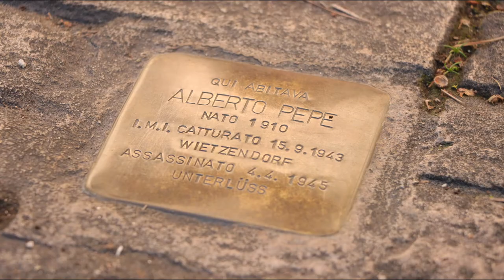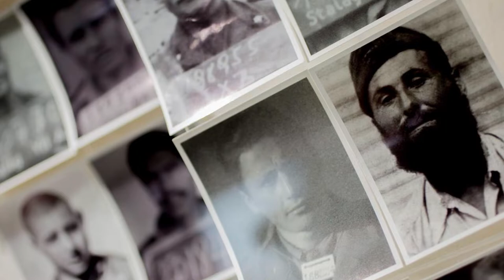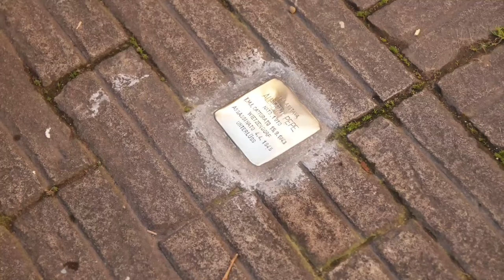La pietra di inciampo ricorda la storia di Alberto Pepe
Nella Giornata della Memoria, per non dimenticare, Teramo ricorda Alberto Pepe morto a 35 anni in un campo di sterminio nazista. La sua storia, come quella di tanti italiani che non si piegarono all'ideologia di Hitler, è racchiusa nella pietra di inciampo posta davanti alla sua abitazione teramana